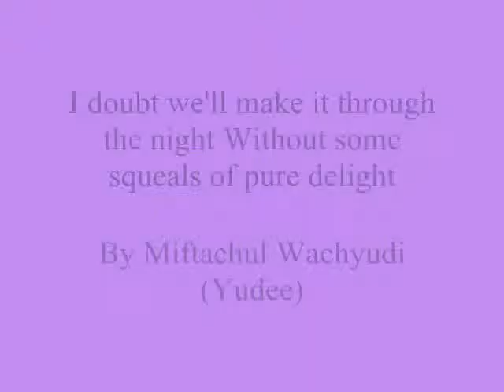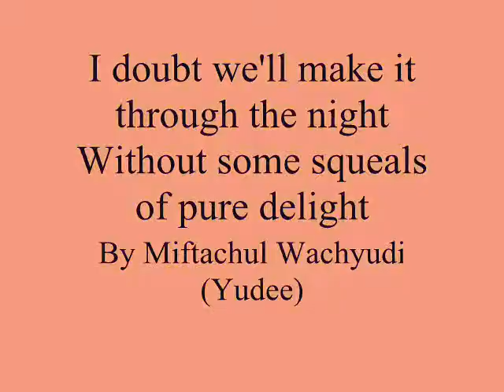I doubt we'll make it through the night Without some squeals ,